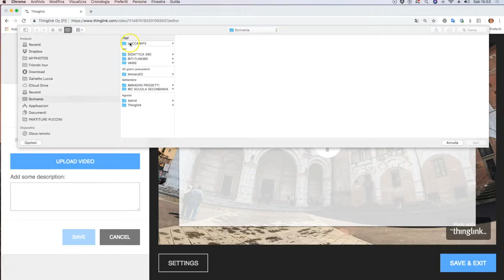Upload di un video mp4 in Thinglink 360°